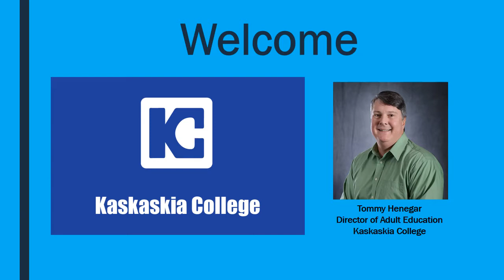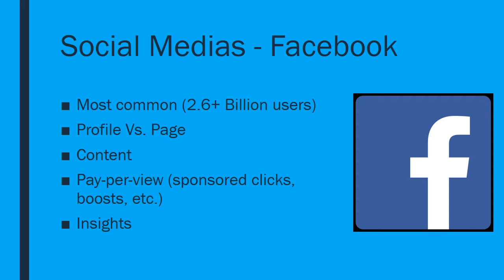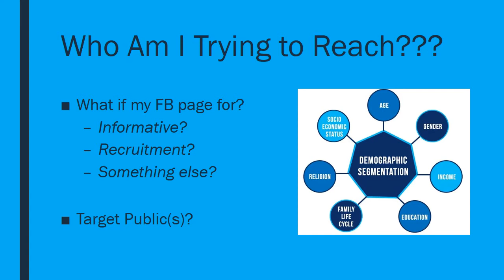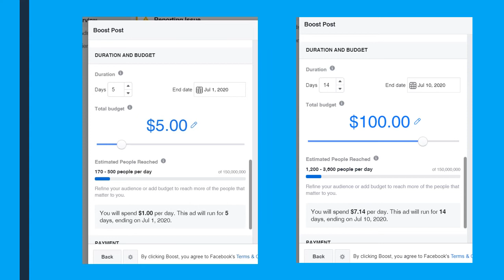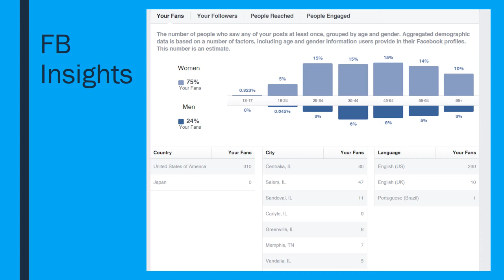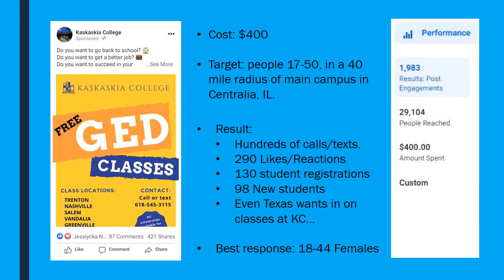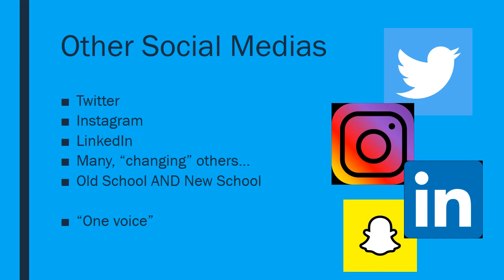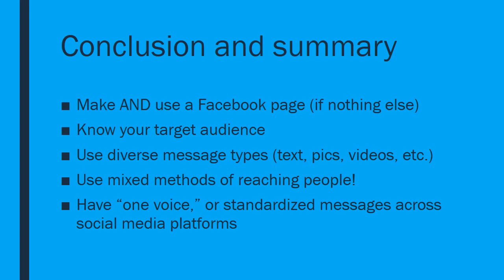Adult Ed Marketing & Public Relations Presentation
Presentation of Kaskaskia College Adult Education Post Covid Marketing Campaign